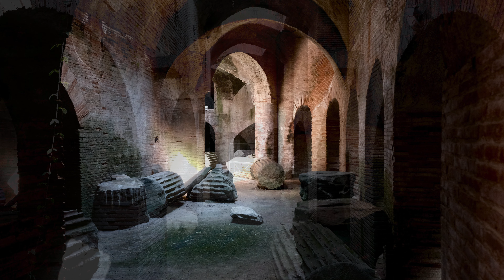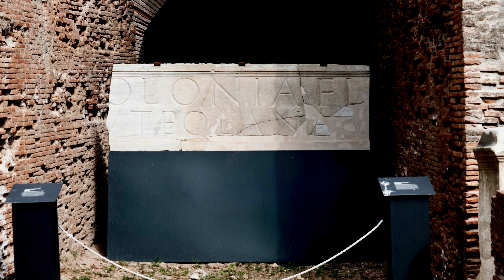The Unbelievable Flavian Amphitheatre in Pozzuoli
In the heart of Pozzuoli, just west of Naples Italy, you will find the Flavian Amphitheatre with its amazing, almost fully intact underground areas.  It is the third-largest Roman amphitheatre in Italy.

Known as the Las Vegas of the Roman Empire, Pozzuoli was a key hot spot of the Roman Empire.    Its proximity to Rome and location on the Bay of Naples, made it an ideal Roman port, as well as a playground for the emperors and wealthy elite of Rome.

Vespasian, who was the first Flavian dynasty emperor, built this vast amphitheatre around 70 AD.  It is the third largest in Ancient Rome after those of Rome and Capua.   The Flavian Amphitheatre would have been able to house 50,000 spectators.

What sets the amphitheatre apart however, is its almost fully intact underground areas.  Here you can explore the bottom floor of this once great stadium, and see the corridors, passageways, rooms and chambers where the gladiators would have prepared before their battles.

Damaged by ash and rubble from the eruption of the Solfatara volcano in 1198, Pozzuoli’s Flavian Amphitheatre had been abandoned and was used as a quarry for its marble.  As time went by, the soil washed down from the crater of the nearby volcano, and accumulated in the amphitheatre, creating a very rich terrain and a perfect site for growing vines.

The underground structures of the arena were excavated between 1839 to 1855, and were completely unearthed by 1947.  Remarkably, archaeologists found the Flavian Amphitheatre in a very good state of preservation, with many of its walls and floors intact.  Today you can explore its labyrinth of underground corridors which contain numerous columns and capitals which had been dumped in the underground chambers by people living within the walls of the abandoned amphitheatre.

Wandering through its underground tunnels, gives you a real sense of what the amphitheatre must have been like, back in the heights of its glory.